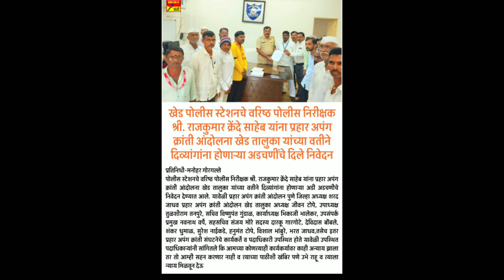दिव्यांगांना होणाऱ्या अडचणीचे निवेदन दिले व्हिडिओ शेवटपर्यंत पहा शेयर करा आणि चॅनेल सबस्क्राईब करा